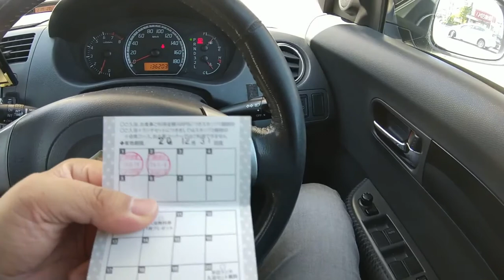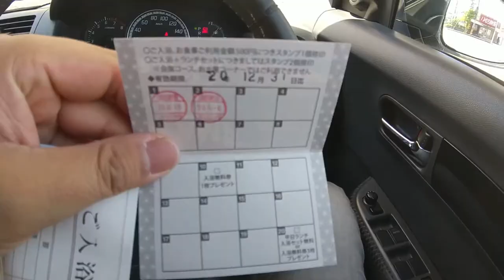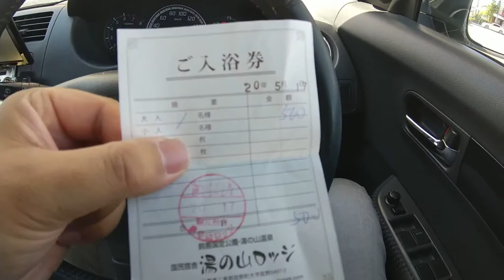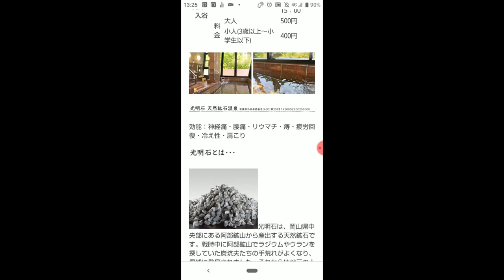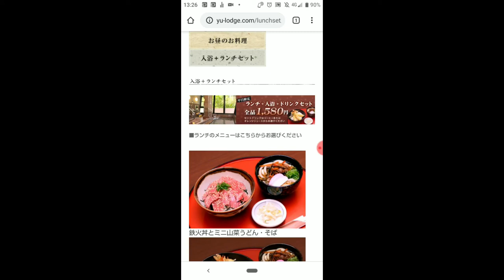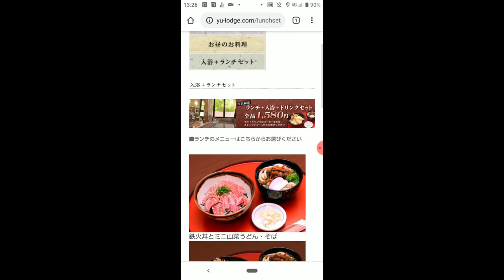YT052 よんつべ：国民宿舎 湯の山ロッジで日帰り温泉を浴びてきた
今回は三重県三重郡菰野町にあります「国民宿舎　湯の山ロッジ」様で日帰り温泉を利用してきました。

投稿日時点では日帰り温泉およびレストランが営業を再開しており、宿泊営業は6月以降に再開する予定との事です。

不定休ですが、5月いっぱいは休館日なしで営業されるそうです。
（6月以降はHPでご確認下さい）

また、営業再開に伴い、通常平日のみ実施しているランチセットを休日も期間限定で実施しております。
1580円で入浴+ランチセット+ドリンクが付いてくるお得なプランです。
休日実施の期間は未定（5月いっぱいは確定、6月以降は検討中）との事ですので、ご興味のある方は是非ご利用下さい。